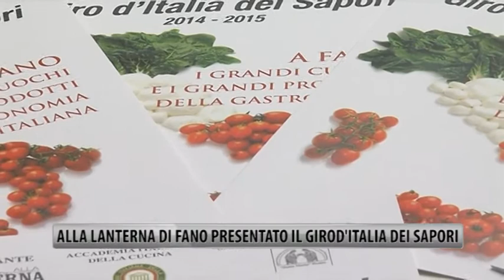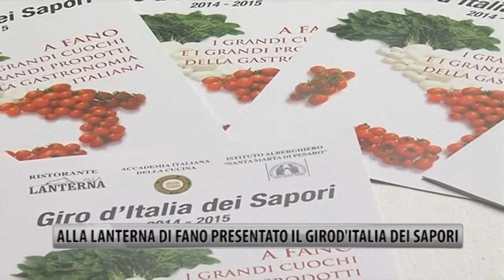Alla Lanterna di Fano presentato il Giro D'Italia dei Sapori